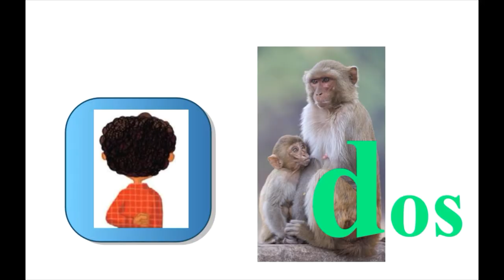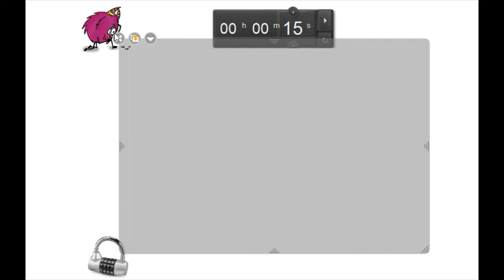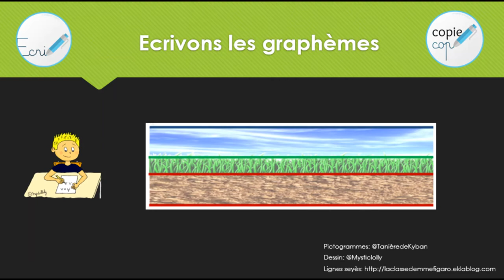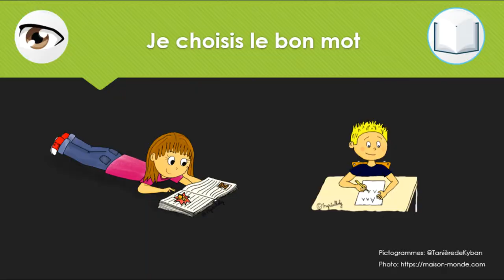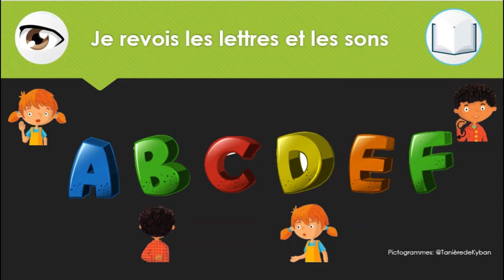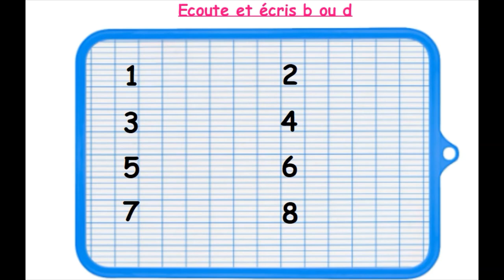Les confusions: b / d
- Visualiser et mémoriser les lettres qui portent à confusion
- S'entraîner à les écrire
- Choisir le bon mot (paronymes)
- Distinguer des phonèmes proches